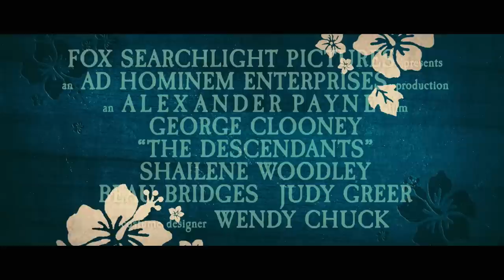THE DESCENDANTS - Intl Trailer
THE DESCENDANTS

Only in Cinemas January 26, 2012

From Alexander Payne, the creator of the Oscar-winning SIDEWAYS, set in Hawaii, THE DESCENDANTS is a sometimes humorous, sometimes tragic journey for Matt King (George Clooney) an indifferent husband and father of two girls, who is forced to re-examine his past and embrace his future when his wife suffers a boating accident off of Waikiki.  The event leads to a rapprochement with his young daughters while Matt wrestles with a decision to sell the family's land handed down from Hawaiian royalty and missionaries.